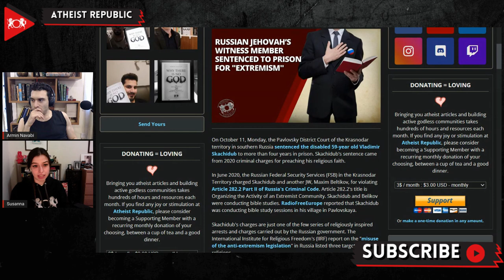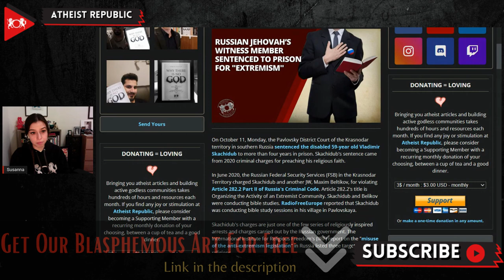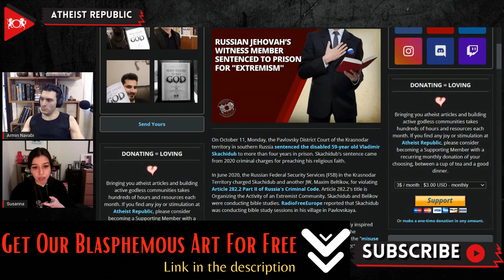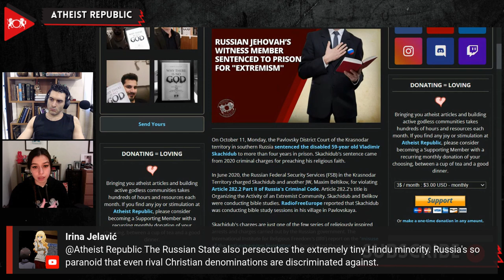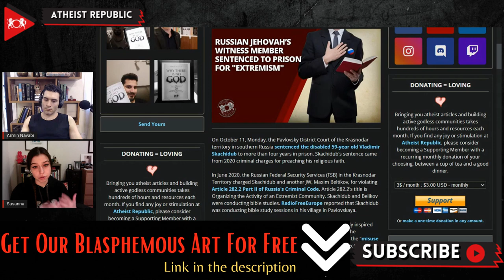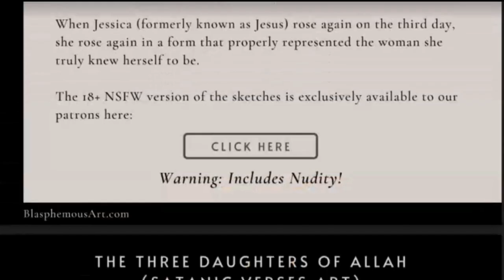Russian Jehovah’s Witness Member Sentenced to Prison For "Extremism"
On October 11th, a district court in southern Russia sentenced a disabled 59-year old Jehovah's Witness, Vladimir Skachidub, to more than four years in prison for violating Russia's Criminal Code relating to "organizing the activity of an extremist community." RadioFreeEurope reported that Skachidub was conducting bible study sessions in his village. Skachidub's charges are just one in a series of religiously inspired arrests and charges carried out by the Russian government. A 2020 report from the International Institute for Religious Freedom's detailed the "misuse of the anti-extremism legislation" in Russia and listed three targeted religions; Muslims, Falun Gong, and Jehovah's Witnesses. In a statement from the Jehovah's Witness headquarters, Skachidub said he is being prosecuted solely for his peaceful religious activities.

Source:
Location: Russia